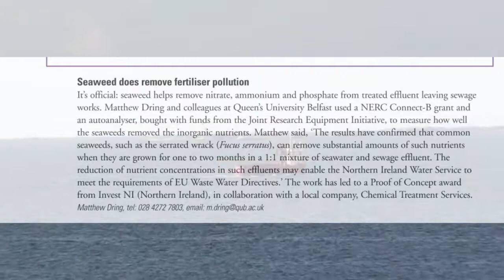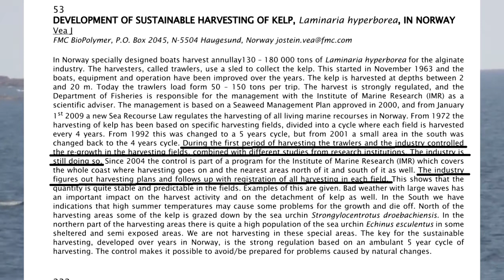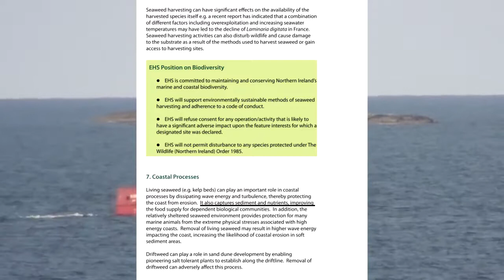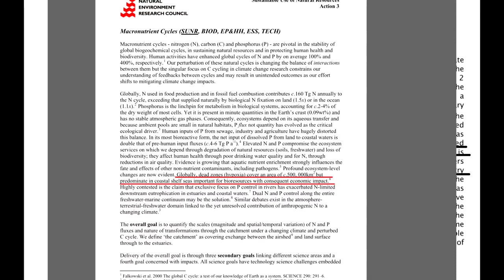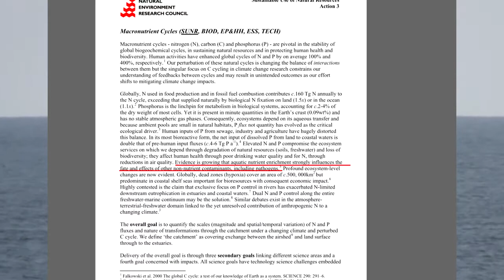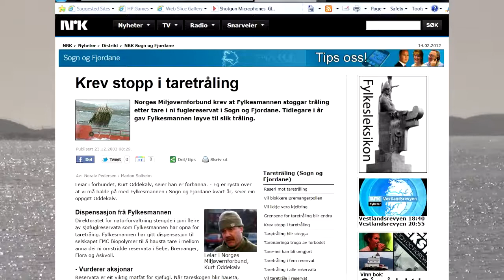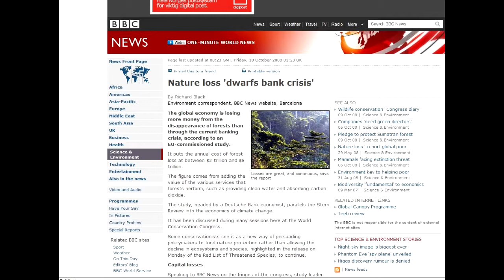Ban seaweed harvesting (Stopp taretråling)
The second video detailing the inbalance in our seas and one of the major causes, seaweed harvesting.
Seaweed removes many harmful substances, acts as an oxygenator and removes co2 - just like the rain forests.
What happens here affects everywhere else, the north sea is also connected to every other sea.
The documents are all from reputable sources and the information verifiable.
They make frightening reading.
What is even more frightening is the inactivity of the Norwegian government when the evidence is overwhelming.  Other governments have banned the practice.
The Norwegian government has opened nature reserves for this activity and has ignored pleas from communities, fisheries organisations and individuals.  There is a fear that once the seaweed beds have dissapeared they will never come back - something all of us except for those who have become rich through harvesting, will have to pay for.
The products from seaweed are nearly all non essential - there are alternatives - many countries cultivate seaweed - seaweed beds on the Norwegian coast are fast dissapearing - evidence suggests it is caused by the harvesting methods - the industry is its own worst enemy.